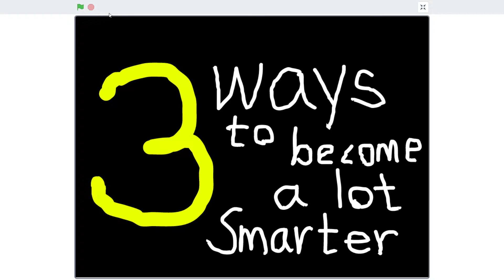3 ways to become smarter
Hi, today I am going to tell everybody 3 ways to become smarter.